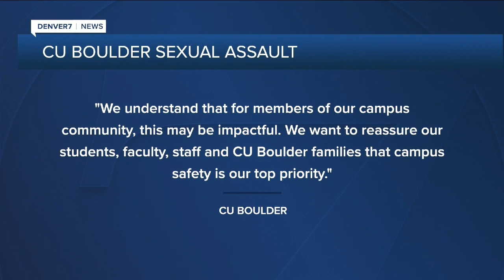CU police searching for man in student sexual assault investigation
A student at a University of Colorado Boulder dorm reported she was sexually assaulted Wednesday night, and police are searching for the man responsible, according to CU Boulder Police.